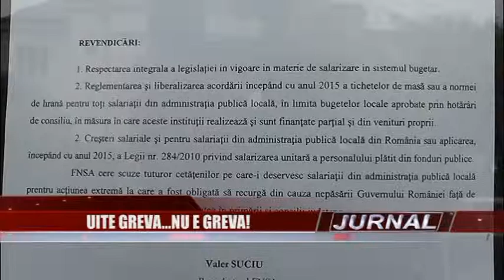stire 30 04 2015 greva primarie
Joi, înainte de 1 mai, Federaţia Naţională a Sindicatelor din Administraţie şi-a anunţat membrii că declanşează o grevă de o zi. Revendicările greviştilor sunt în primul rând de ordin salarial, cerând prin urmare respectarea legii în vigoare ce face referire la salariile funcţionarilor publici. La Câmpulung şi în zona Muscel, salariaţii au venit la instituţii, unii au înţeles apelul liderilor de sindicat, alţii s-au apucat vârtos de muncă.